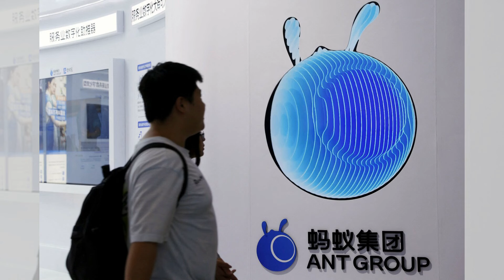蒋友青宁波认祖归宗，公开指责赖清德是“省长而非总统”：新聞焦點20240827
大家好！歡迎來到我們的新聞焦點節目。今天我們要聊的是蒋介石的曾孙蒋友青，最近在浙江宁波奉化进行“认祖归宗”活动时，发表了一些引发热议的言论。他公开指责赖清德是“省长而非总统”，并声称中国比美国好得多，这些话迅速在网络上引发了广泛的讨论和争议。蒋友青的情绪激动，甚至表示台湾应该“早点回来”，与现场的蒋介石扮演者合影留念。

然而，这位蒋家后代的言论并未得到一致好评，网友们对此褒贬不一，有人对他的精神状态表示担忧，甚至质疑他的理智。蒋友青的背景同样引人注目，他曾因恐吓公众被判刑，这样的经历让他在社交媒体上的发言更加引人关注。

究竟蒋友青的言论背后隐藏着怎样的政治意图？他的回归是否会对两岸关系产生影响？请大家繼續收看詳細內容。